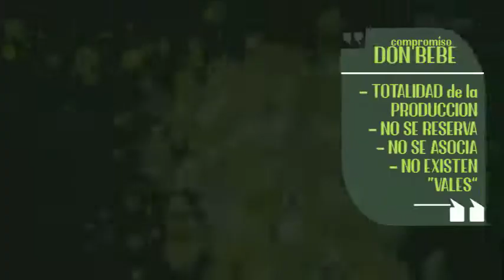Haras Don Bebe 2